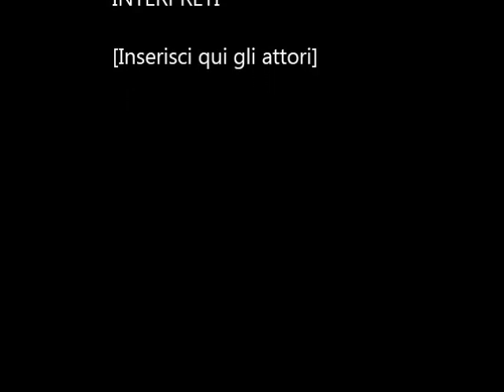Daddy Yankee Limbo ft DJ PERI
DADDY YANKEE ft DJ PERI street from Mauritius
LIMBO 2013

DJ PERI

2013